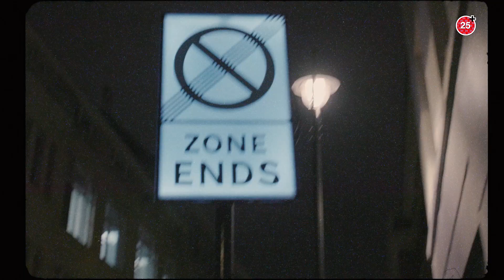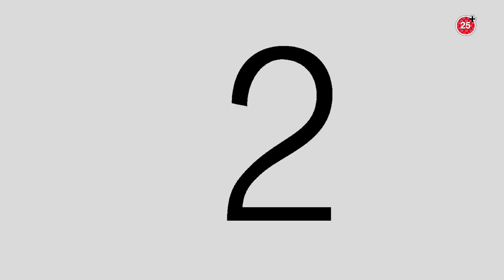Hillsong Church UK | After Hours | 6 December 2020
Welcome to Hillsong Church UK. In today's 7pm Service we have a message from Matt Whittaker and a few other friends as they look back on the year and early days of "after Hours"

⛪ To support the ministry of Hillsong Church UK and invest into the lives of others through

Some content recorded prior to government health
orders.